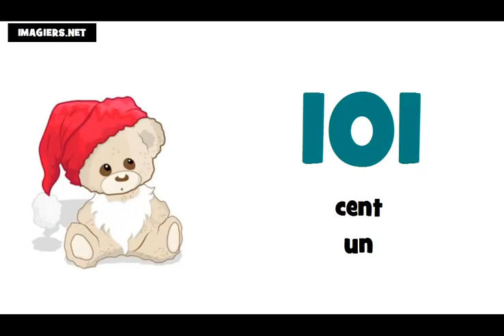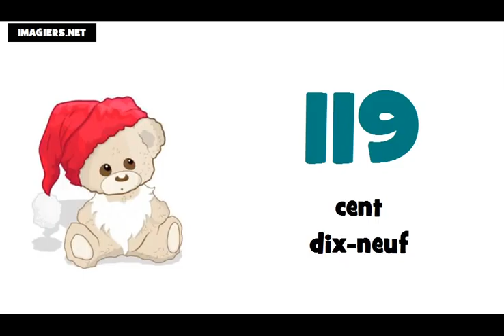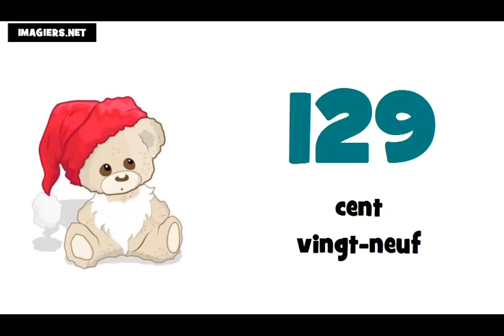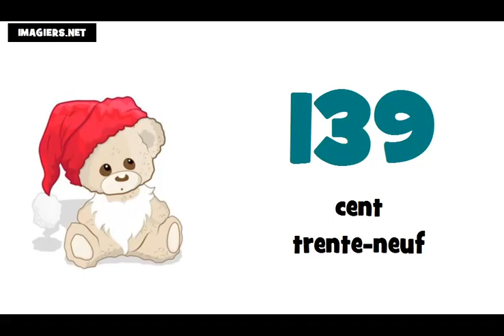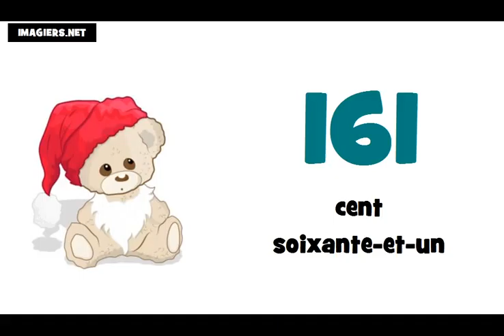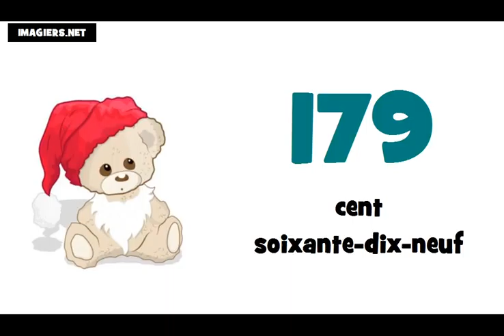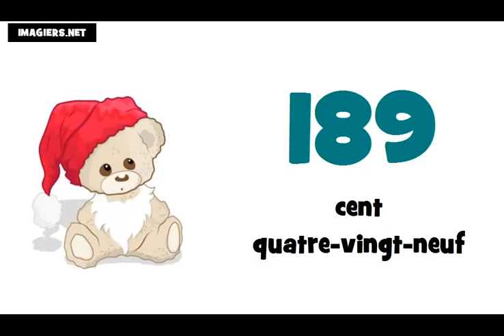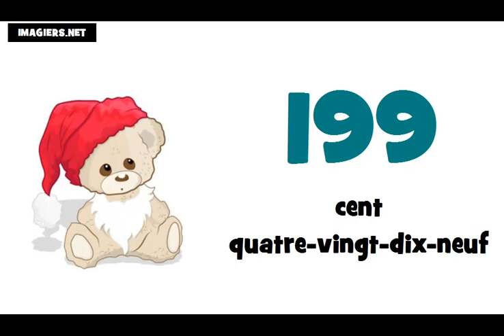รียนรู้ภาษาฝรั่งเศส = หมายเลขฯ = 100 ถึง 200